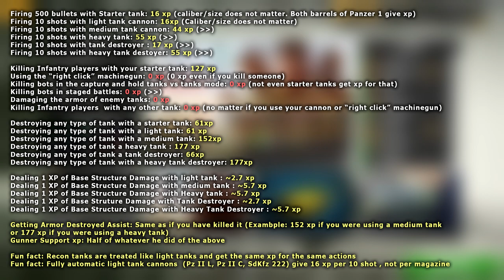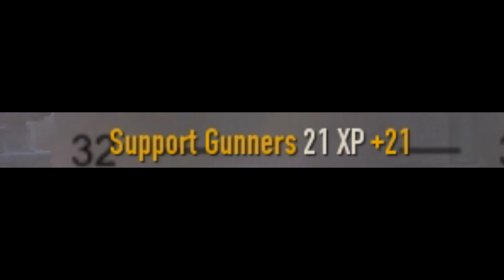Fastest way to grind the Armor Assault Ribbon | Heroes and Generals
So you want to unlock some of the best tanks in the game fast... Here is everything you need to know to form up your own strategy to grind the armor assault ribbon as fast as possible in heroes and generals WWII

I am not exaggerating when I say 17 hours. We had to test out literally everything and all scenarios. Midway through we realized our meassurements had errors because we didnt know what was the "Support gunner xp" and why did I get it even though I was alone in the tank. Once I figured it out (it was because I was using the same tank with everyone) I had to repeat everything again.
In the last seconds of this video there is a text document. Each line is a test (me shooting at something or at nothing). Each paragraph is a different battle. All the screenshoots/battle reports shown in the bottom right are the results of these tests.
Of course all of these tests were done on the prototype/test server and we had access to the console. But we still had to start the battles, set up the tanks, document everything and then repeat it as to avoid errors or mistakes.
Of course I had to spend another 10 hours to collect the footage, write the script, record it, edit the video, make the thumbnail, render it, upload it, make the subtitles, etc.
And obviously a lot more hours were spend months before this by simply playing the game, trying out my own methods and tips and understanding the game so I would know what I am talking about. :)
Sadly heroes and generals is not as popular as it used to be. People will say it's not worth putting that much effort in something that very few people will click on (and who might not even watch the entire video). But I believe that if you add all of the hours people would put into trying to figure the xp out on their own collectively it will be way more than what we spend.
I hope this video can save you some time, a headache or at least make you laugh.

❤️ Deutsche Untertitel Von: DerFischmannBekleider (Leon) ❤️

𝐒𝐩𝐞𝐜𝐬:
AMD RYZEN 7 2700X Eight-Core Processor 3.70 GHz
16GB ram (2x8gb, cant recall the brand )
Corsair VS Series VS650 650 watt
Samsun SSD 980 NVMe M.2
𝐑𝐞𝐜𝐨𝐫𝐝𝐢𝐧𝐠:  Nvidia Shadowplay
𝐄𝐝𝐢𝐭𝐢𝐧𝐠: Vegas pro 17
𝐓𝐡𝐮𝐦𝐛𝐧𝐚𝐢𝐥𝐬: Photoshop CS6
𝐒𝐭𝐫𝐞𝐚𝐦𝐢𝐧𝐠: OBS Studio

Chonky Members:
-PanikAsche
-Angelo Exe
-SilentStorm
-Viennux
-Xxx_360_Pope_Scope_xxX
-Lt_Trike
-Mr Crumpet
-Bjørn Sørensen
-Kolonel Unicorn
-OatBread
-Felix Delaforce

smol Members:
-Automator_2
-kolopsaro
-Ad3r1an
-Niels Johnsen
-Im Not Mervin
-Max
-Huy Đặng Minh
-Sebastián Argüello
-LucaIUI
-Istrijan Homopit
-piippo paska
-Tomasz aka dr_dres
-SandlyCut
-FanboyKeks :3
-Marek Sasma
-pietreq